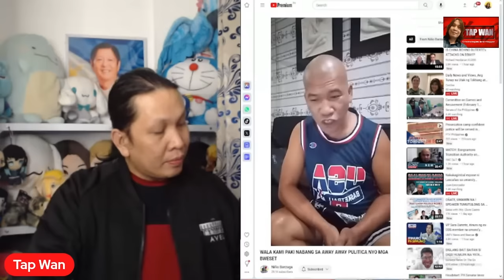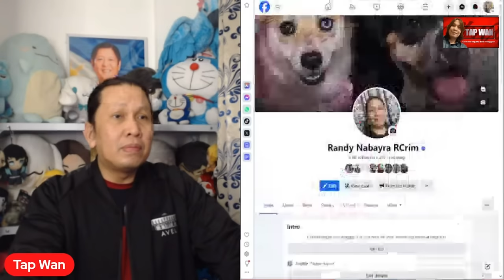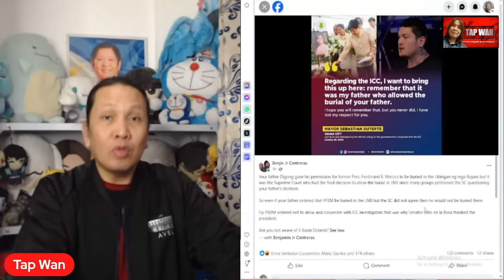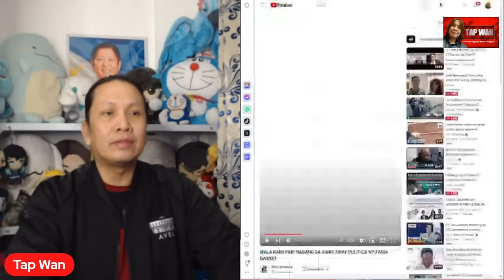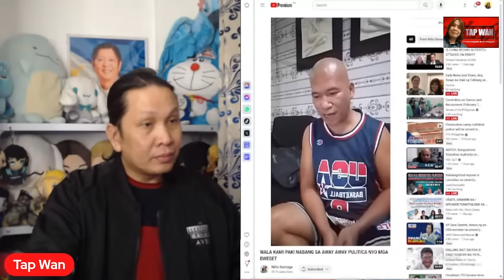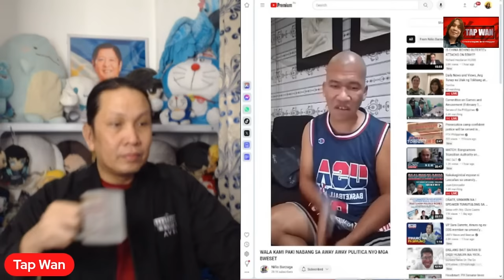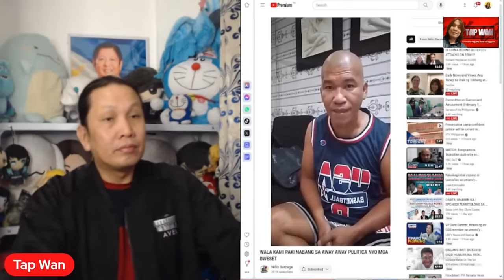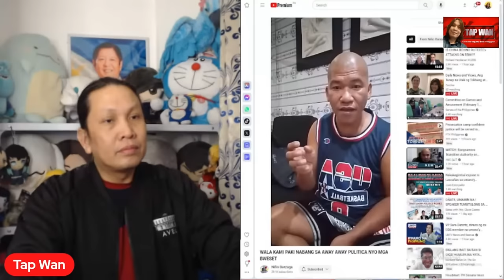NIÑO BARZAGA, ni-REAL TALK si SEN. IMEE MARCOS, hindi niya SINASABI na walang malasakit at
NIÑO BARZAGA, ni-REAL TALK si SEN. IMEE MARCOS, hindi niya SINASABI na walang malasakit at si Imee sa kanyang kapatid